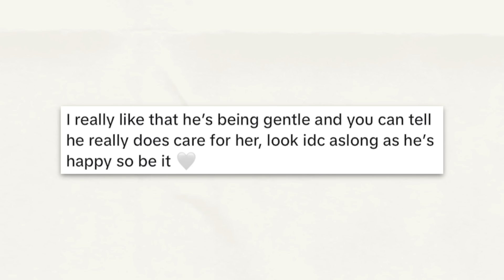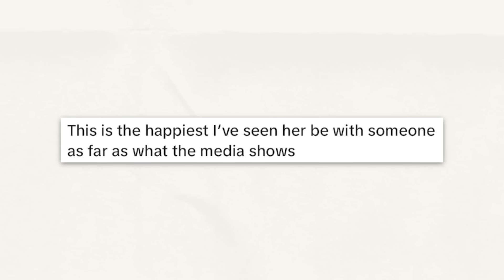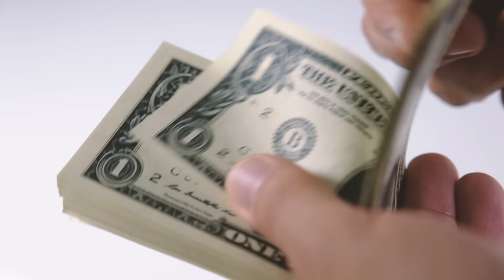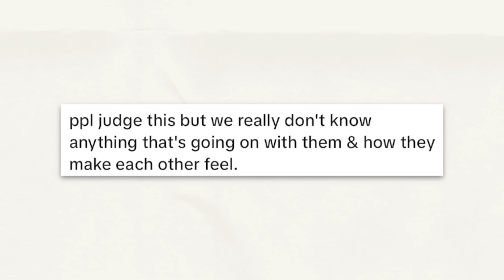KYLIE JENNER DATING DRAMA IS A MESS (fans switching up)